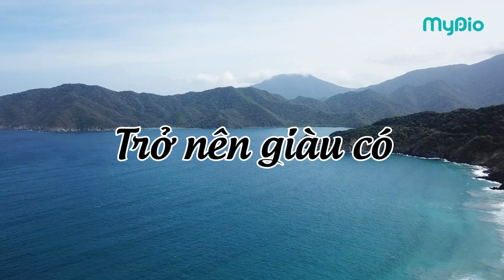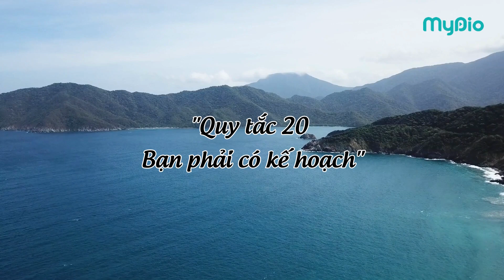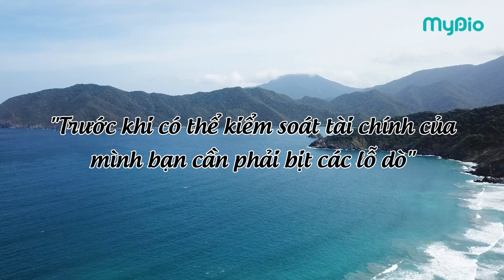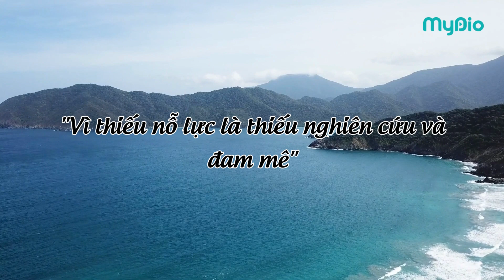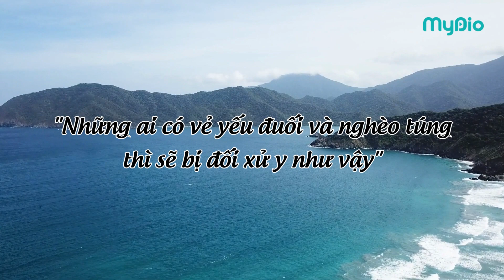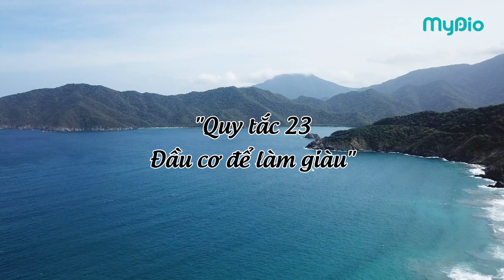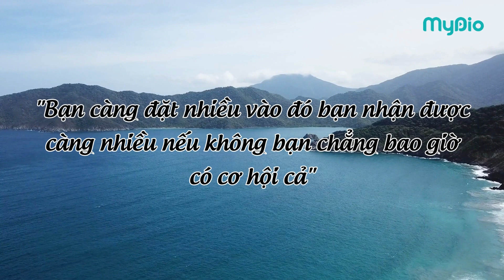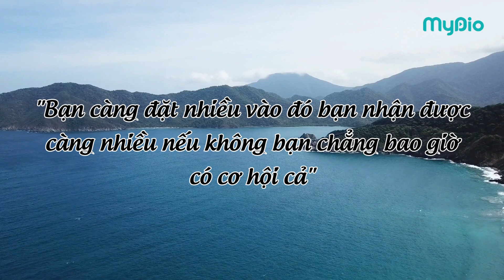Sách nói "Những quy tắc để trở lên giàu có" | Phương pháp xây dựng nền tảng tài chính vững chắc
Cách trở thành triệu phú ngày nay đang trở thành chủ đề hot nhất và bạn không muốn bỏ lỡ cơ hội này! Trong video này, chúng tôi sẽ cung cấp cho bạn một số phương pháp tiên tiến và thông minh để giúp bạn đạt đến thành công tài chính. Với những chiến lược mới nhất và những bí quyết từ những người thành đạt, bạn sẽ được khám phá cách xây dựng một nền tảng tài chính vững chắc và khám phá những cơ hội đầy tiềm năng. Đừng bỏ lỡ video này của Mydio nếu bạn muốn biến ước mơ giàu có thành hiện thực!

Khám phá cuốn sách "Những quy tắc để trở lên giàu có" tại: